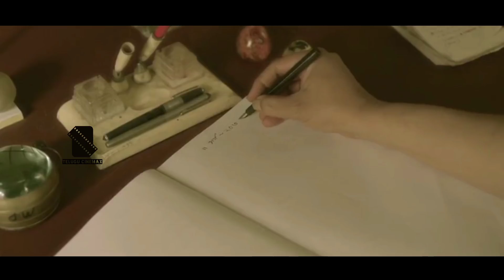THE LOVELY MRS MOKHERJEE Movie Explanation In Telugu | Telugu Cinemax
Telugu Cinemax